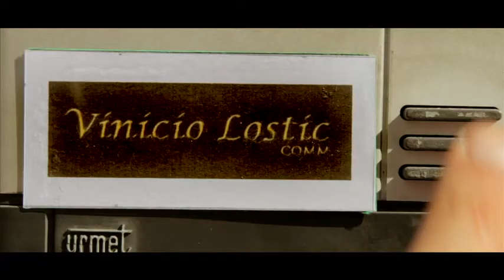Vita di Vì di Lorenzo Cammisa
Il commendator Vinicio Lostic, dopo dieci anni di duro lavoro, termina il libro sulla sua triste vita.